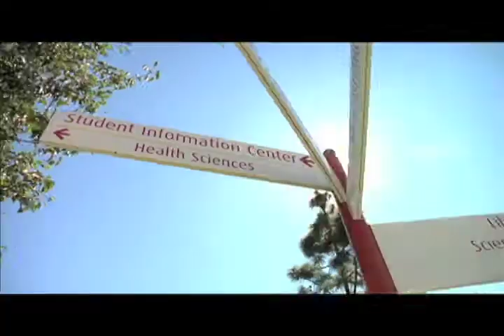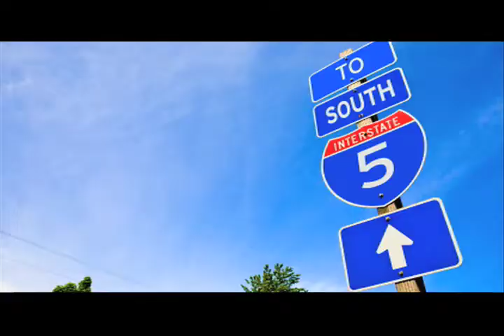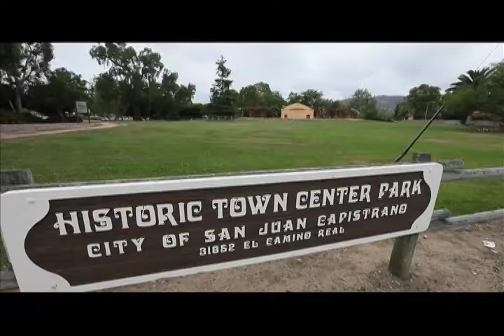San Juan Capistrano